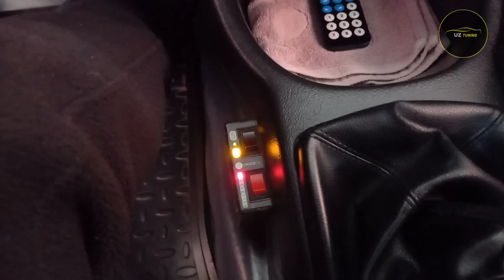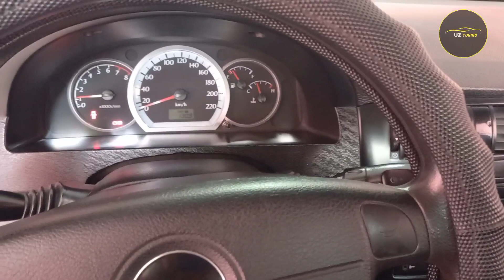Benzonasos TezKuyib qolishi Va Gazda xam Benzin Rasxod Qilish Sababi